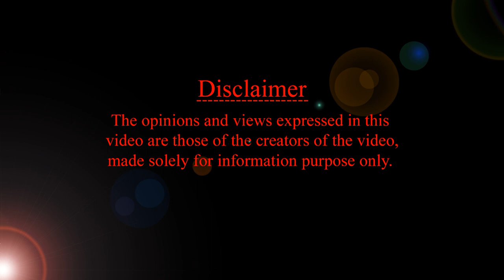బాదం పౌడర్, బేబీస్ కి ఎప్పటి నుంచి ఎంత మోతాదులో పెట్టాలి? | Mother & Child health, wellness Channel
About the video :
బాదం పౌడర్, బేబీస్ కి ఎప్పటి నుంచి ఎంత మోతాదులో పెట్టాలి?